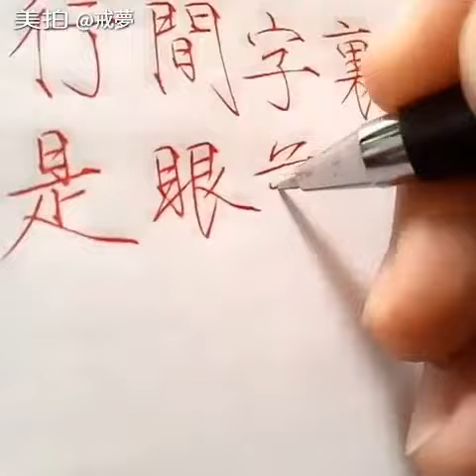【瘦金体】杏花弦外雨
微信公众号：戒梦   QQ群号：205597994